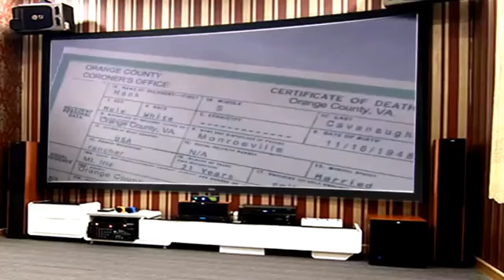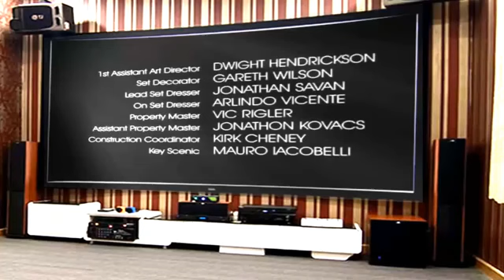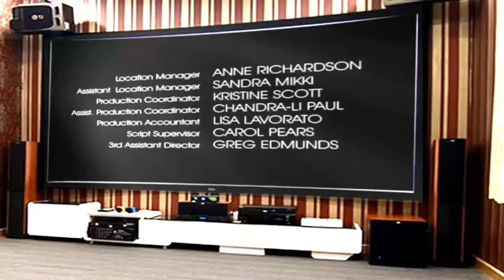Hallmark Movie Widow on the Hill 2005 Hallmark Christmas Movie 2016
Movie Widow on the Hill 2005   Hallmark Christmas Movie 2016                          Movie Widow on the Hill 2005   Hallmark Christmas Movie 2016                     Movie Widow on the Hill 2005   Hallmark Christmas Movie 2016